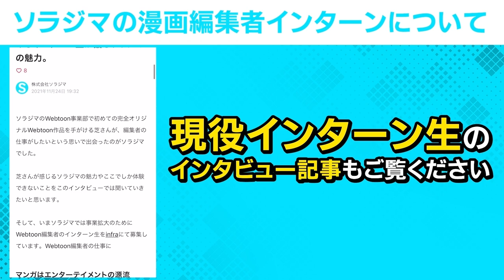【就活生必見！】SORAJIMA人事部に聞く！社内の雰囲気は？福利厚生は？未経験でも大丈夫？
🌟エンタメ就活チャンネルについて🌟

夏目さん
中途でソラジマに入社。人事部に所属し採用に関わるお仕事をしています！